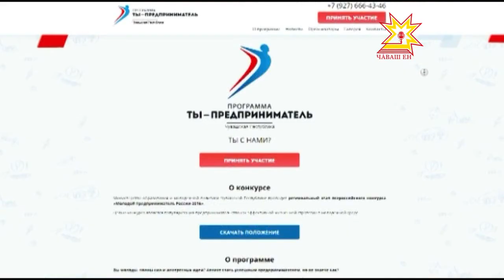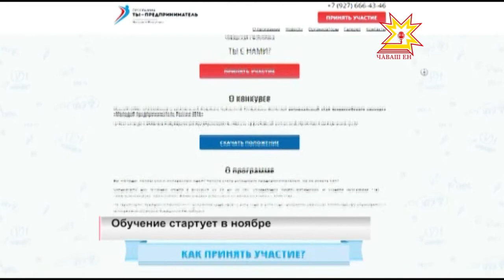Пресс-конференция по программе «Ты-предприниматель»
Как начать свое дело и при этом не «прогореть»? Решить эти вопросы помогает федеральная программа «Ты предприниматель.» В Чувашии она реализуется несколько лет.  Какие она дает результаты и что нужно сделать для того, чтобы осуществить свою мечту, узнавала наша съемочная группа.